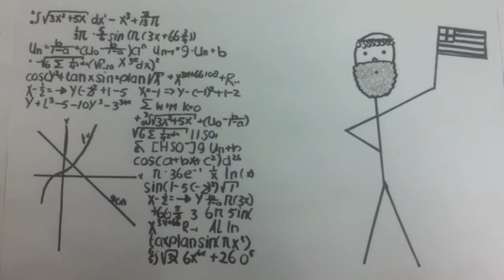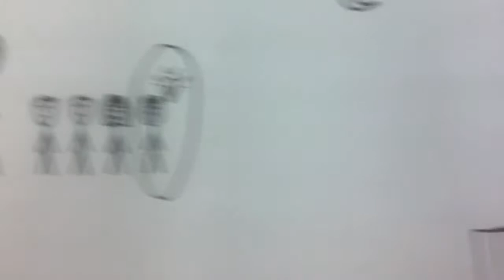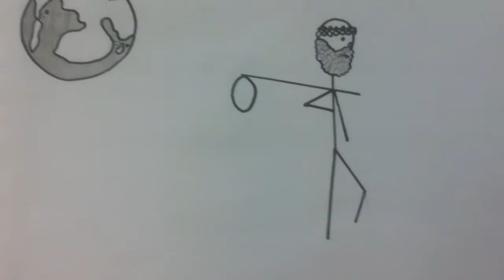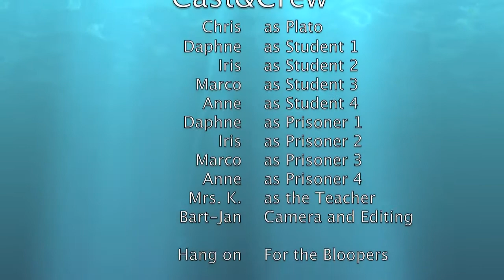Plato, The movie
Our own adaption of "Plato and the Cave" for an ethics project!